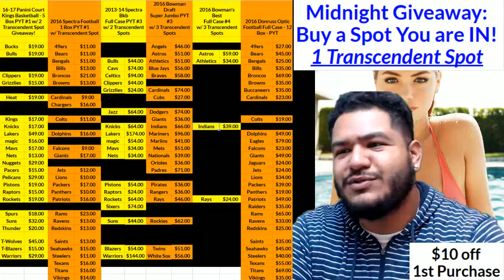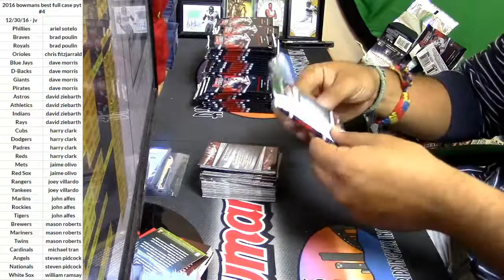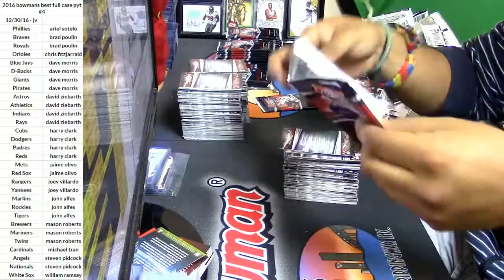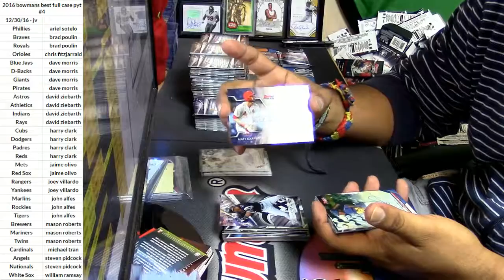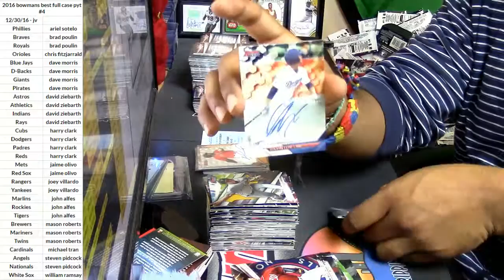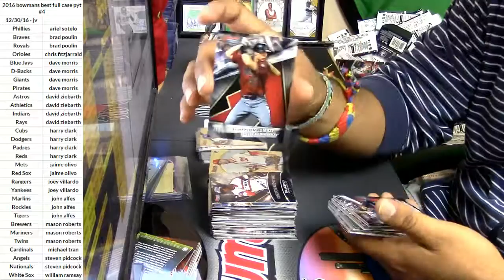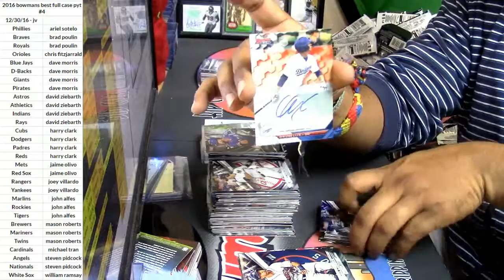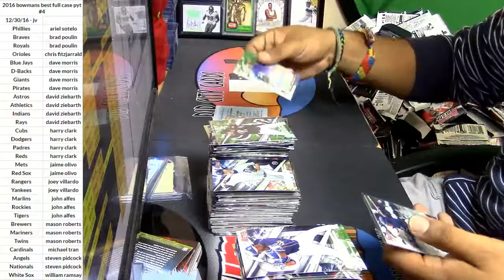12 30 16 2016 Bowmans Best #4